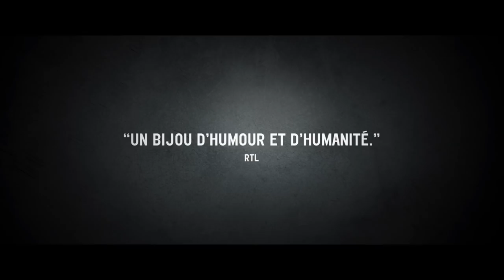Step by Step / Patients (2017) - Trailer (English Subs)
Directed by : Grand Corps Malade, Mehdi Idir
Produced by : Mandarin Production (ex- Mandarin Cinéma), Kallouche Cinéma

Based on the novel Grands Corps Malade.

 Washing, dressing oneself, walking, playing basketball, this is what Ben can no longer do when he arrives in physical therapy center after a serious accident. His new friends are tetraplegics, paraplegics, or suffer from cranial trauma... In short, the cream of the crop of the disabled. Together they will learn to be patient. They'll resist, boast, argue, and seduce each other, but above all, will find enough energy to learn how to live again. Step by Step is the story of a rebirth, a chaotic journey made up of victories and defeats, tears and laughter, but above all of encounters: you can't get well alone.